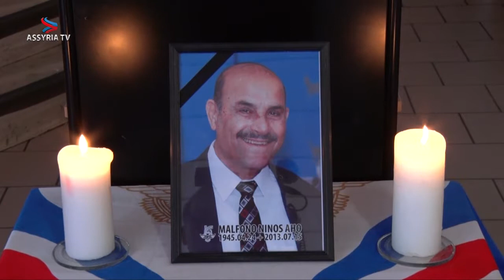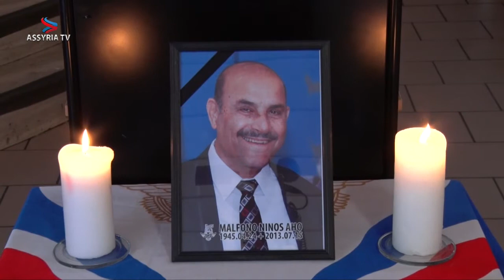Tema Ninos Aho – Minnesceremoni i Göteborg